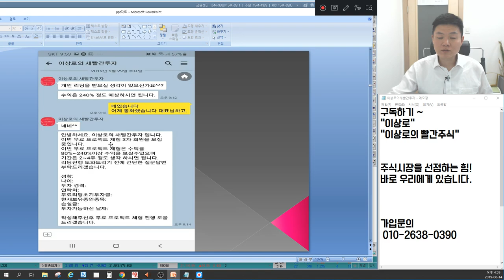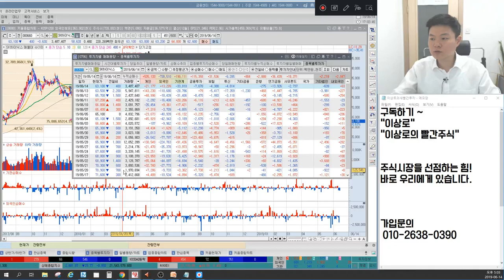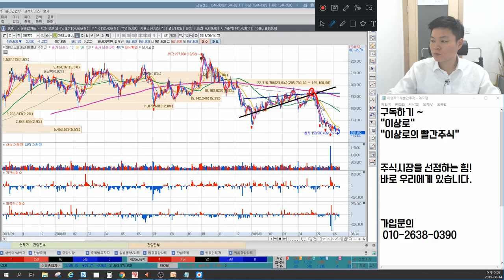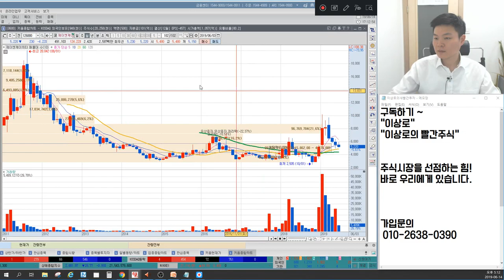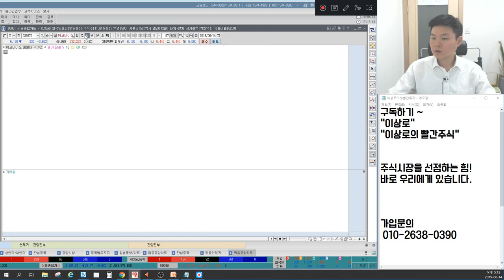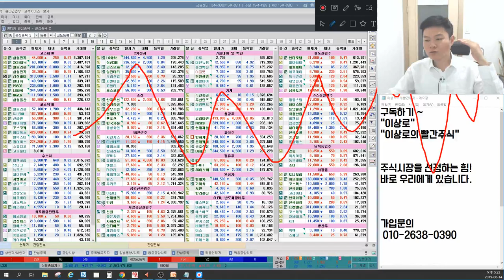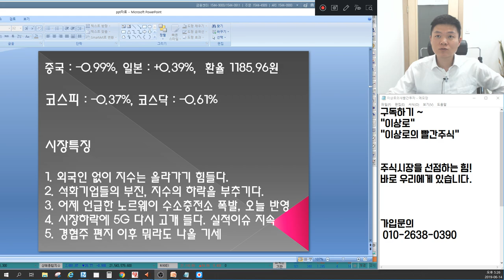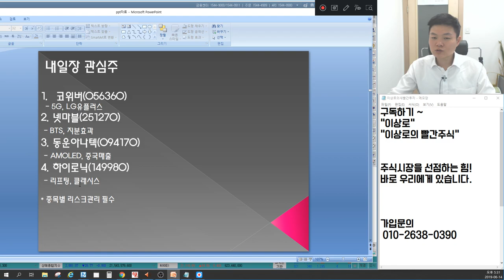제이엔케이히터,뉴로스,이엠코리아,에코바이오 수소차 투자심리 어디로? 다산네트웍스,우리로,삼지전자,엔텔스 5G 다시 갈까? 신원,현대로템 경협주대장주는? 언론에 나오지 않는 마감시황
6월 14일 장마감후 꼭 알아야할 주식 마감시황과 내일장 관심주 5선 지금 확인하세요~

1. 외국인 없이 지수는 올라가기 힘들다. 02:26
2. 석화기업들의 부진, 지수의 하락을 부추기다. 06:35
3. 어제 언급한 노르웨이 수소충전소 폭발, 오늘 반영 13:47
4. 시장 하락에 5G, 다시 고개들다, 실적 이슈지속 20:55
5. 경협주 편지 이후 뭐라도 나올 기세 24:41
6. 내일장관심주 공개 28:20